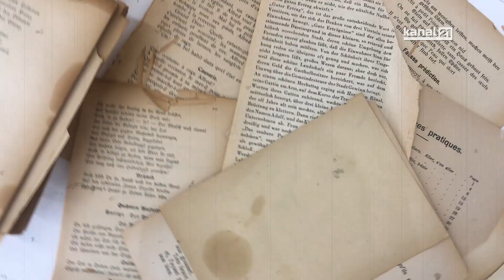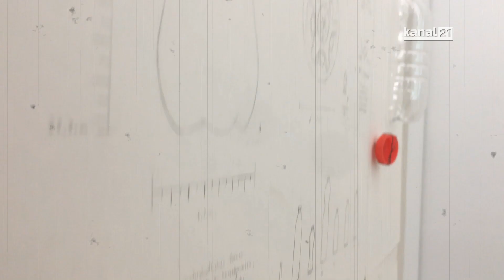Kanal 21 - Aus der Zeit gefallen an der Universität Bielefeld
An der Universität Bielefeld ließ sich die Ausstellung „Aus der Zeit gefallen. Künstlerische Nachlese zu ausgedienten Dingen“ vom 05. bis 26 Juli bewundern. Studierende der Kunstpädagogik präsentierten ihre Werke in der Bibliothek. Aus alten, scheinbar nutzlosen, Gegenständen wurden Kunstwerke geschaffen.